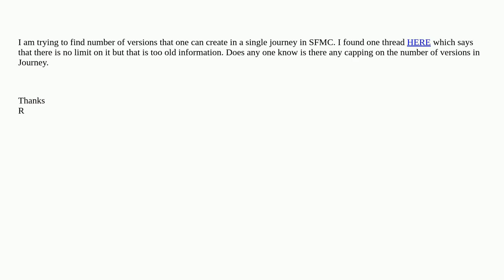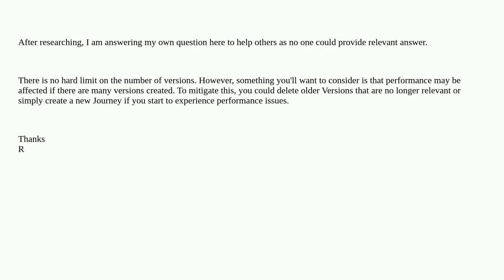Salesforce: Number of versions in Journey Builder in SFMC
Number of versions in Journey Builder in SFMC

A special thanks goes out to the community

  sfmcadmin marketing-cloud marketing-cloud-connect journeybuilder marketingcloudapi